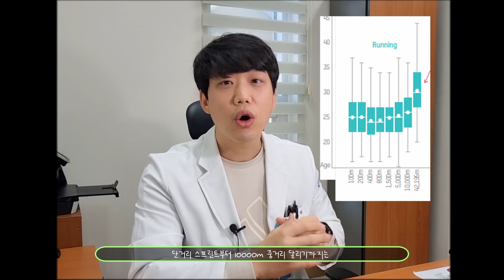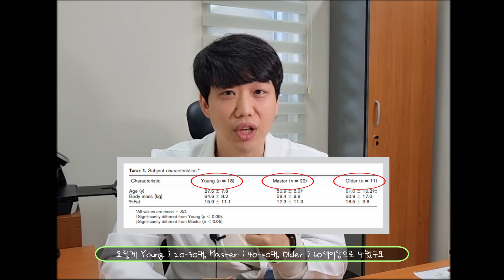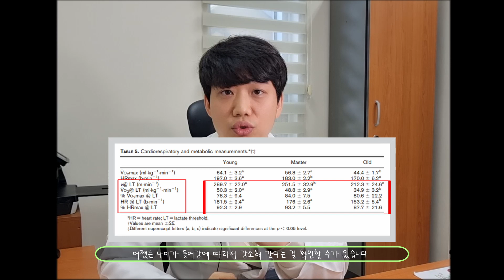나이가 많을 수록 더 잘할 수가 있다고? I 러닝 I 마라톤 I 달리기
다른 운동들과는 다른 달리기의 비밀

00:00 Intro
01:29 최고 정점 연령
03:14 마라톤 기록으로 확인해보자
04:18 마라톤 절정 나이가 높은 이유
07:37 Outro

Upload ; 매주 화요일 오후 5시즈음